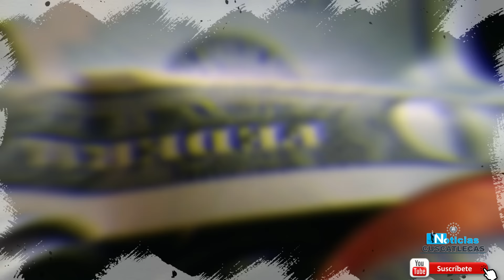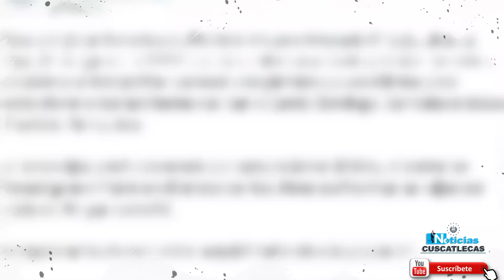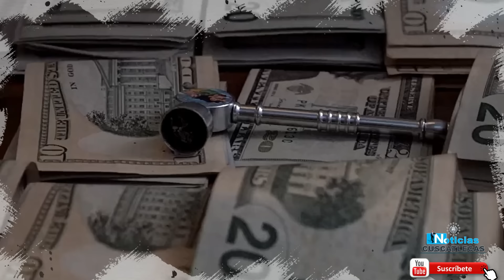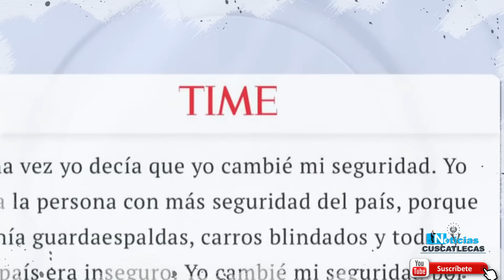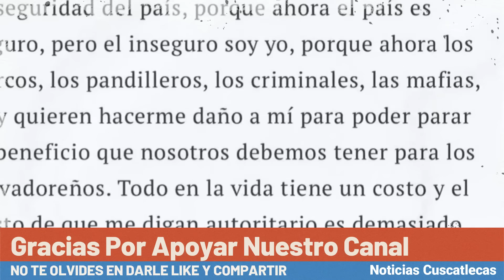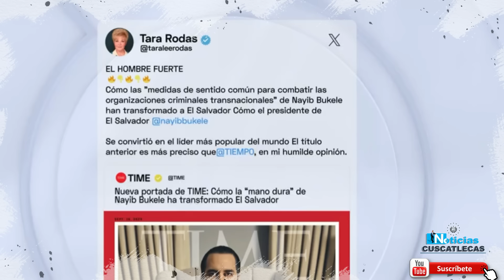DIOS MIO ARRESTO BRUTAL🚨 INFLUENCER PANDILLERA ACABO LLORANDO